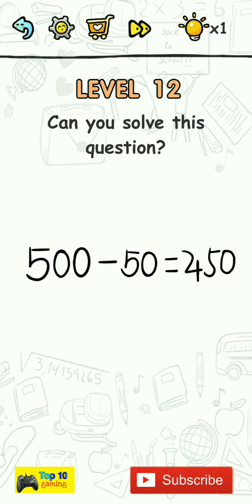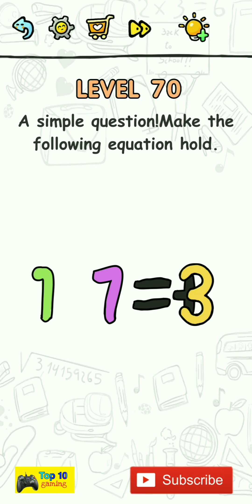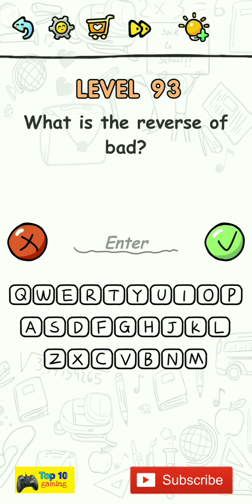Brain challenge puzzle | 1 - 100 walk through